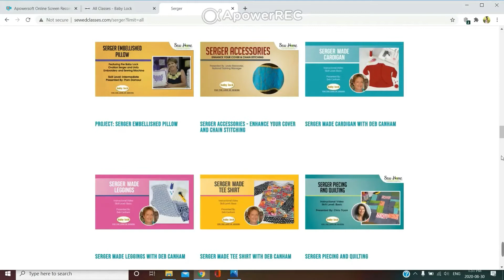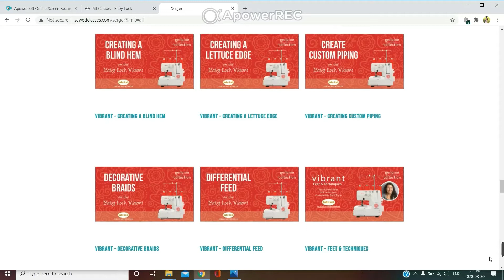Tuto: pochette à la surjeteuse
Parce que vous me l'avez demandé...
 un tuto très simple pour coudre une pochette entièrement à la surjeteuse.

Mon instagram: PatriciaSewFrenchCouture